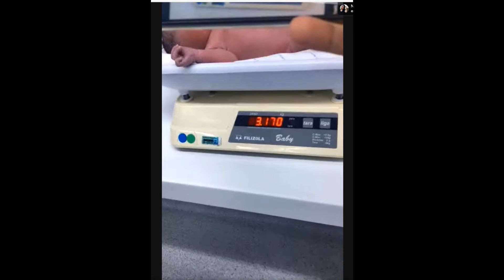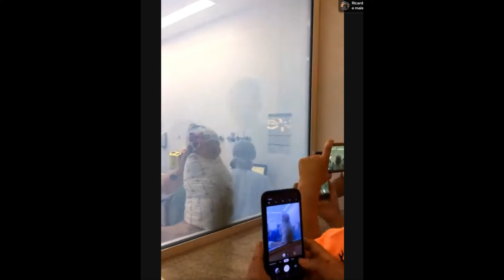Nascimento Esther Nicolaiv - 17/09/2020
Nascimento Esther Nicolaiv - 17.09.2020 - Parabéns aos pais. Deus abençoe esta família